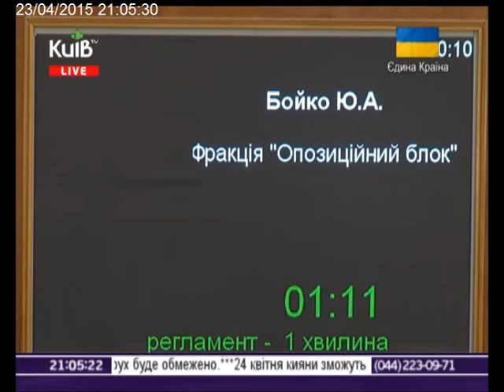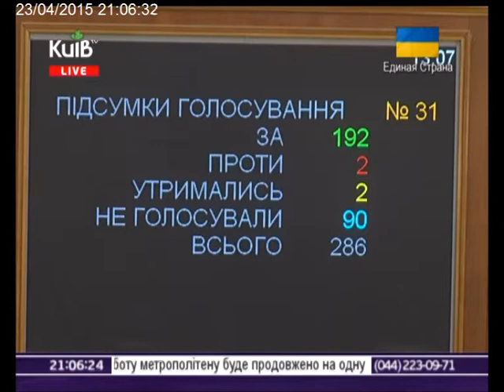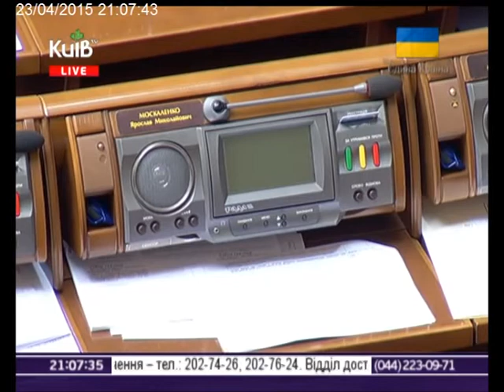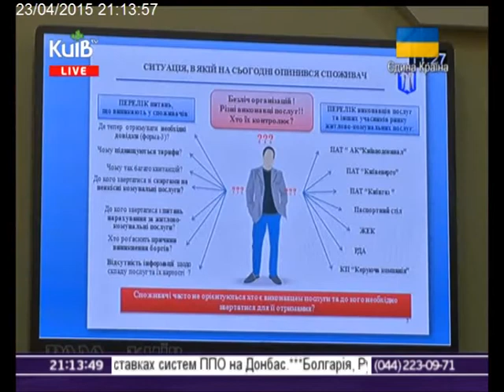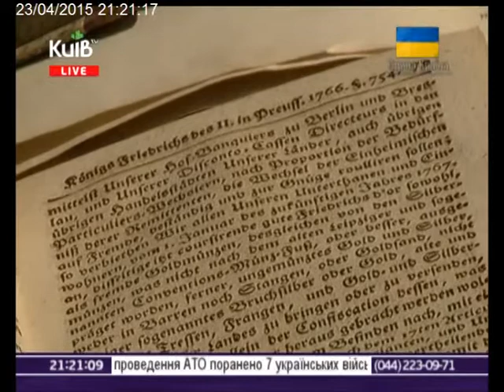23.04.15 Столичні телевізійні новини 21.00